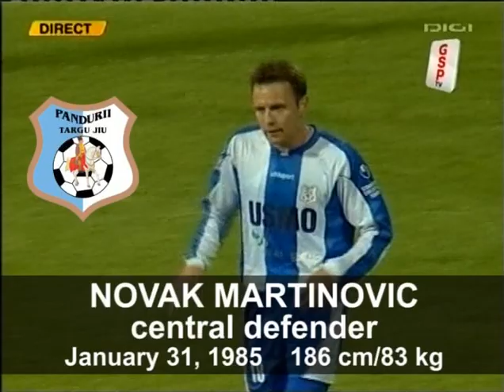Martinovic Novak - Part 2